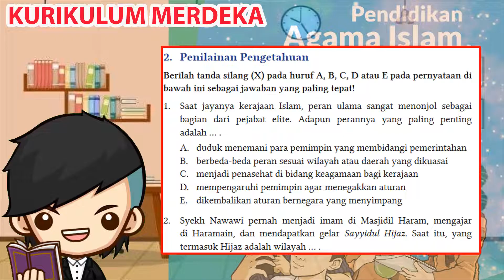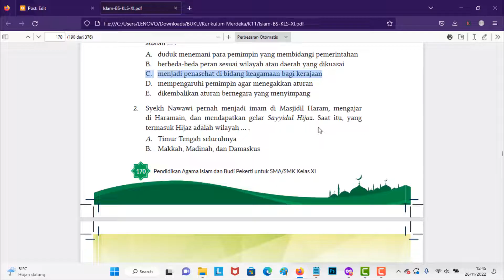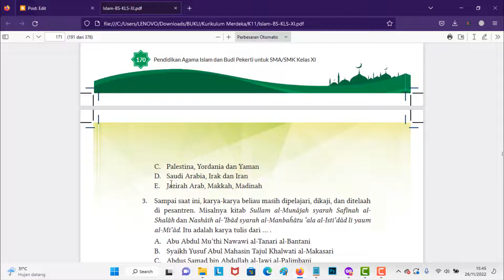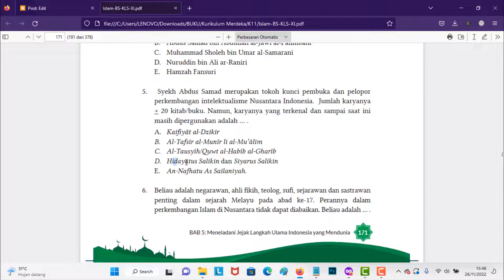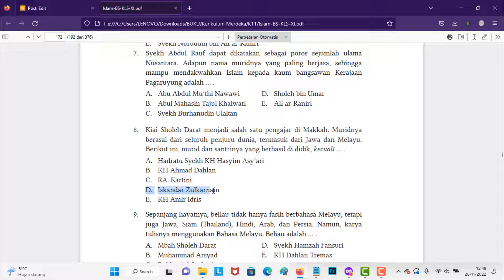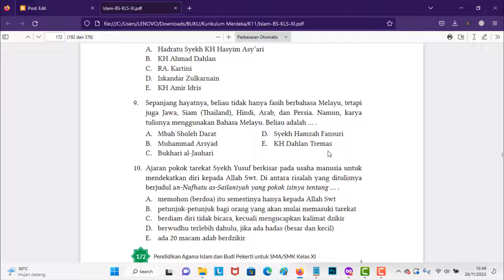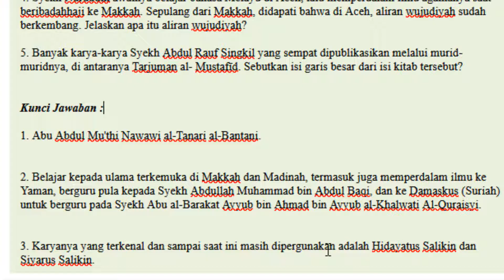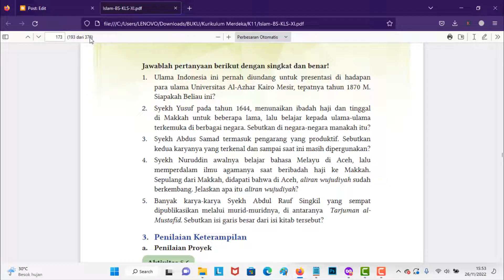Kunci Jawaban PAI Kelas 11 Halaman 170 - 173 Penilaian Pengetahuan Bab 5 Kurikulum Merdeka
Berikut ini merupakan pembahasan kunci jawaban Buku Pendidikan Agama Islam dan Budi Pekerti untuk Kelas 11 halaman 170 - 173 Pembahasan kali ini kita akan bahas Penilaian Pengetahuan yang ada pada buku paket PAI Halaman 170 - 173 Buku siswa untuk Semester 1 (Ganjil) Kelas X1 SAM/MA/SMK/MAK. Semoga dengan adanya pembahasan kunci jawaban Pilihan Ganda (PG) dan juga Esay Bab 5 Meneladani Jejak Langkah Ulama Indonesia yang Mendunia ini, kalian bisa menjadi lebih giat untuk belajar. Kunci jawaban ini diperuntukkan untuk para pelajar yang sedang mengerjakan tugas Kurikulum Merdeka. Kunci Jawaban Penilaian Pengetahuan Bab 5 Hal 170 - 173 PAI Kls 11

Kunci Jawaban PAI Kelas 11 Halaman 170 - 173 Penilaian Pengetahuan Bab 5

Penilaian Pengetahuan Bab 5 Halaman 170 , 171 , 172, 173
A. Pilihan Ganda Halaman
1. Saat jayanya kerajaan Islam, peran ulama sangat menonjol sebagai bagian dari pejabat elite. Adapun perannya yang paling penting adalah ... .
A. duduk menemani para pemimpin yang membidangi pemerintahan
B. berbeda-beda peran sesuai wilayah atau daerah yang dikuasai
C. menjadi penasehat di bidang keagamaan bagi kerajaan
D. mempengaruhi pemimpin agar menegakkan aturan
E. dikembalikan aturan bernegara yang menyimpang

2. Syekh Nawawi pernah menjadi imam di Masjidil Haram, mengajar di Haramain, dan mendapatkan gelar Sayyidul Hijaz. Saat itu, yang termasuk Hijaz adalah wilayah ... .
A. Timur Tengah seluruhnya
B. Makkah, Madinah, dan Damaskus
C. Palestina, Yordania dan Yaman
D. Saudi Arabia, Irak dan Iran
E. Jazirah Arab, Makkah, Madinah

3. Sampai saat ini, karya-karya beliau masih dipelajari, dikaji, dan ditelaah di pesantren. Misalnya kitab Sullam al-Munâjah syarah Safînah al- Shalâh dan Nashâih al-‘Ibâd syarah al-Manbaĥâtu ‘ala al-Isti’dâd li yaum al-Mi’âd. Itu adalah karya tulis dari ... .
A. Abu Abdul Mu’thi Nawawi al-Tanari al-Bantani
B. Syaikh Yusuf Abul Mahasin Tajul Khalwati al-Makasari
C. Abdus Samad bin Abdullah al-Jawi al-Palimbani
D. Muhammad Sholeh bin Umar al-Samarani
E. Nuruddin bin Ali ar-Raniri

4. Setiap tanah yang dipijak, selalu melakukan dakwah, bahkan saat diasingkan, beliau bahkan diberi gelar oleh Nelson Madela (Presiden Afrika Selatan) sebagai ‘Salah Seorang Putra Afrika Terbaik’. Beliau adalah ... .
A. Syaikh Yusuf Abul Mahasin Tajul Khalwati al-Makasari
B. Abdus Samad bin Abdullah al-Jawi al-Palimbani
C. Muhammad Sholeh bin Umar al-Samarani
D. Nuruddin bin Ali ar-Raniri
E. Hamzah Fansuri

5. Syekh Abdus Samad merupakan tokoh kunci pembuka dan pelopor perkembangan intelektualisme Nusantara Indonesia. Jumlah karyanya + 20 kitab/buku. Namun, karyanya yang terkenal dan sampai saat ini masih dipergunakan adalah ... .
A. Kaifiyāt al-Dzikir
B. Al-Tafsir al-Munîr li al-Mu’âlim
C. Al-Tausyîh/Quwt al-Habîb al-Gharîb
D. Hidayatus Salikin dan Siyarus Salikin
E. An-Nafhatu As Sailaniyah.

6. Beliau adalah negarawan, ahli fikih, teolog, sufi, sejarawan dan sastrawan penting dalam sejarah Melayu pada abad ke-17. Perannya dalam perkembangan Islam di Nusantara tidak dapat diabaikan. Beliau adalah ... .

7. Syekh Abdul Rauf dapat dikatakan sebagai poros sejumlah ulama Nusantara. Adapun nama muridnya yang paling berjasa, sehingga mampu mendakwahkan Islam kepada kaum bangsawan Kerajaan Pagaruyung adalah ... .

8. Kiai Sholeh Darat menjadi salah satu pengajar di Makkah. Muridnya berasal dari seluruh penjuru dunia, termasuk dari Jawa dan Melayu. Berikut ini, murid dan santrinya yang berhasil di didik, kecuali ... .

9. Sepanjang hayatnya, beliau tidak hanya fasih berbahasa Melayu, tetapi juga Jawa, Siam (Thailand), Hindi, Arab, dan Persia. Namun, karya tulisnya menggunakan Bahasa Melayu. Beliau adalah ... .

10. Ajaran pokok tarekat Syekh Yusuf berkisar pada usaha manusia untuk mendekatkan diri kepada Allah Swt. Di antara risalah yang ditulisnya berjudul an-Nafhatu as-Sailaniyah yang pokok isinya tentang ... .

Esai Halaman 137
B. Jawablah pertanyaan-pertanyaan berikut ini dengan jawaban yang benar!
1. Ulama Indonesia ini pernah diundang untuk presentasi di hadapan para ulama Universitas Al-Azhar Kairo Mesir, tepatnya tahun 1870 M. Siapakah Beliau ini?
2. Syekh Yusuf pada tahun 1644, menunaikan ibadah haji dan tinggal di Makkah untuk beberapa lama, lalu belajar kepada ulama-ulama terkemuka di berbagai negara. Sebutkan di negara-negara manakah itu?
3. Syekh Abdus Samad termasuk pengarang yang produktif. Sebutkan kedua karyanya yang terkenal dan sampai saat ini masih dipergunakan?
4. Syekh Nuruddin awalnya belajar bahasa Melayu di Aceh, lalu memperdalam ilmu agamanya saat beribadahhaji ke Makkah. Sepulang dari Makkah, didapati bahwa di Aceh, aliran wujudiyah sudah
berkembang. Jelaskan apa itu aliran wujudiyah?
5. Banyak karya-karya Syekh Abdul Rauf Singkil yang sempat dipublikasikan melalui murid-muridnya, di antaranya Tarjuman al- Mustafīd. Sebutkan isi garis besar dari isi kitab tersebut?